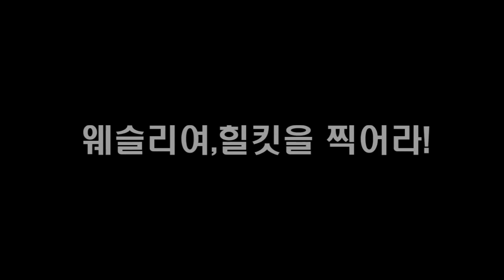[사이퍼즈 예능 편집 #17]베토벤,불운의미아,캠페인,반짝반짝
반짝반짝-

(핵소리가 확인해보니 제 핸드폰에서 이어폰을 끼니까 상당히 잘들립니다.
하지만 게임할때 그리고 영상제작후에도 컴퓨터에서는 전혀 안들리네요..
헤드셋 문제인가봅니다.)

사이퍼즈

사이퍼즈 예능